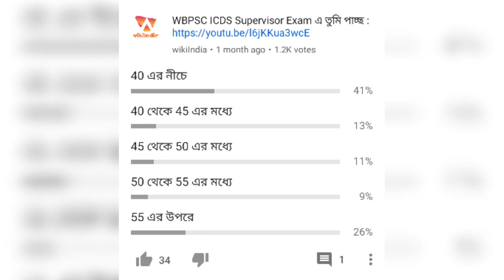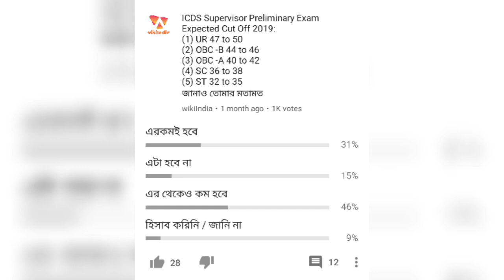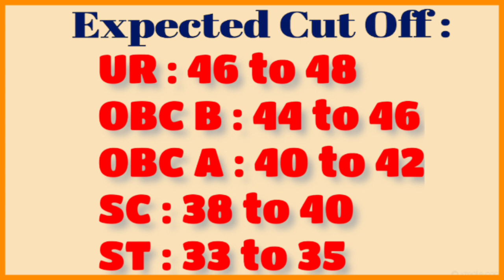WBPSC ICDS SUPERVISOR EXAM RESULT DATE // ICDS SUPERVISOR EXAM RESULT 2019 //ICDS SUPERVISOR CUT OFF